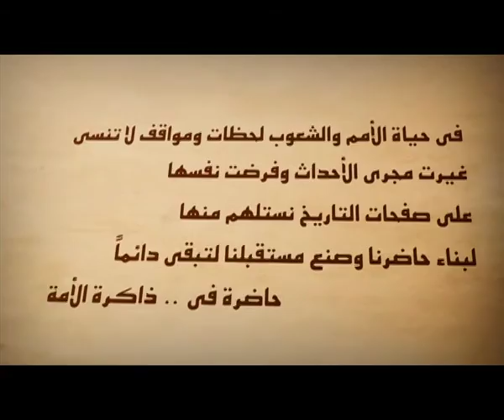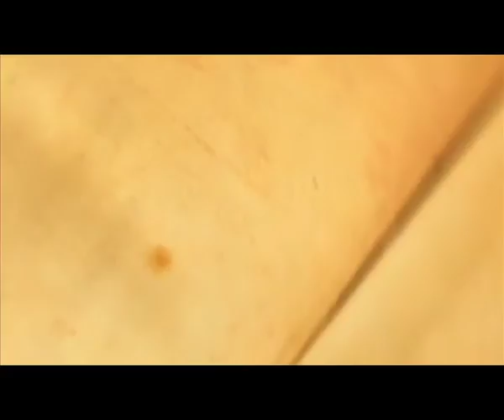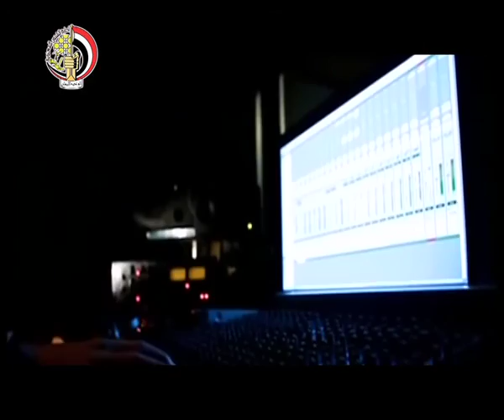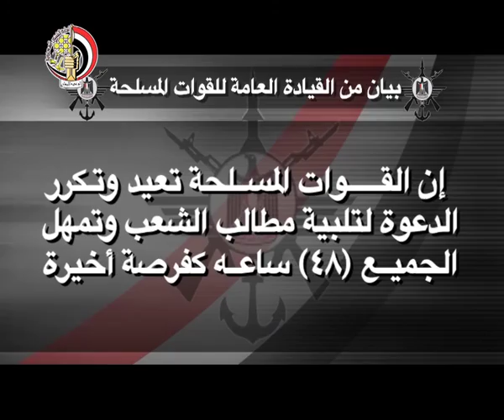ذاكرة الأمة الحلقة الأولى من شهر يوليو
الموقع الرسمى لوزارة الدفاع المصرية :  ذاكرة الأمة الحلقة  الأولى من شهر يوليو